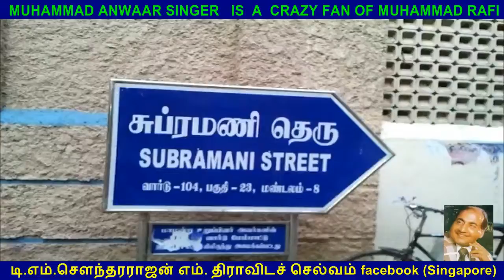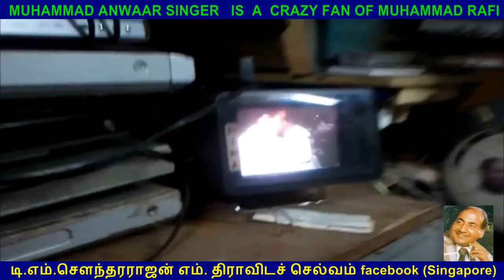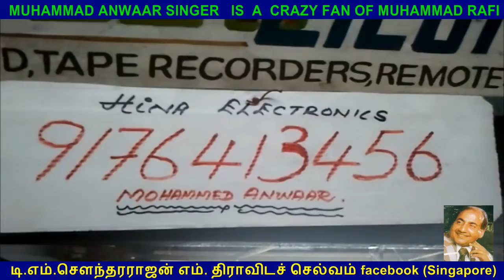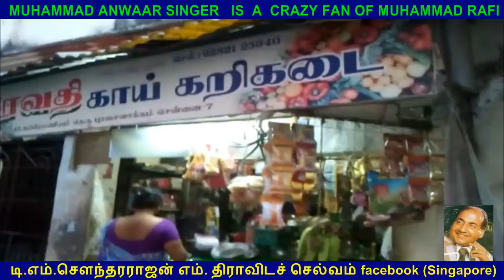MUHAMMAD ANWAAR SINGER IS A CRAZY FAN OF MUHAMMAD RAFI